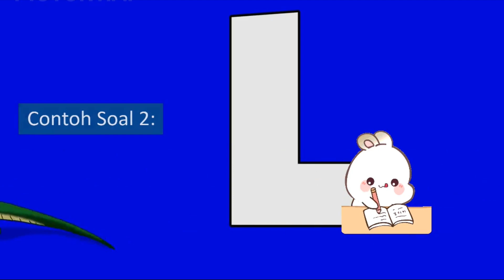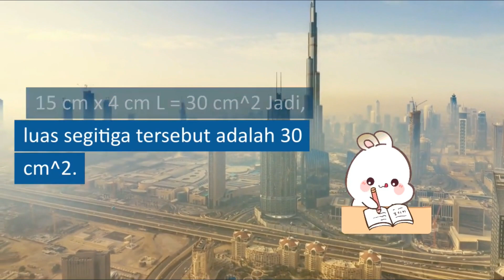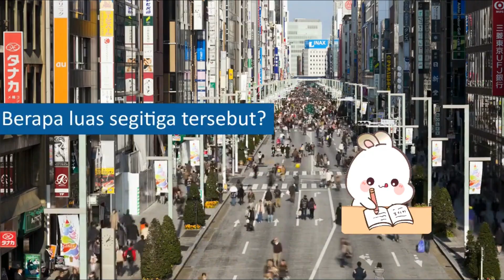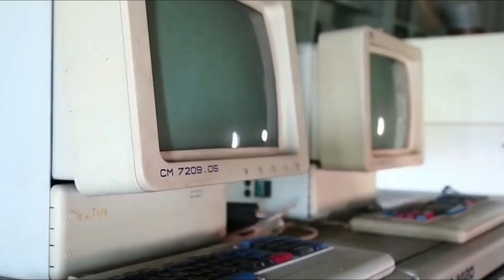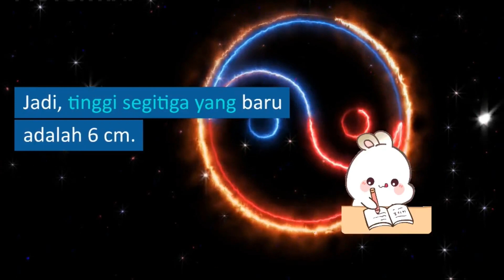Hitung Luas Segitiga dengan Cepat: Formula Setengah Alas Kali Tinggi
menghitung luas segitiga dengan mudah menggunakan rumus setengah alas kali tinggi. Dalam video ini, kami akan menjelaskan secara detail konsep matematika yang mendasari perhitungan ini. Anda akan memahami mengapa rumus ini penting, bagaimana menggunakannya dalam berbagai situasi, dan mengapa ini adalah salah satu konsep matematika yang paling berguna. Kami akan memberikan contoh praktis dan ilustrasi visual untuk membantu Anda memahami proses perhitungan dengan mudah. Bersiaplah untuk menguasai konsep luas segitiga dengan rumus setengah alas kali tinggi dalam waktu singkat. Ayo bergabung dalam perjalanan matematika yang mendidik ini!
soal dan jawaban  rumus luas segitiga